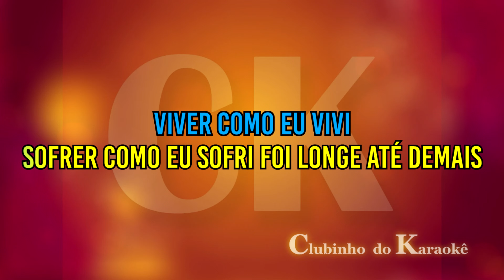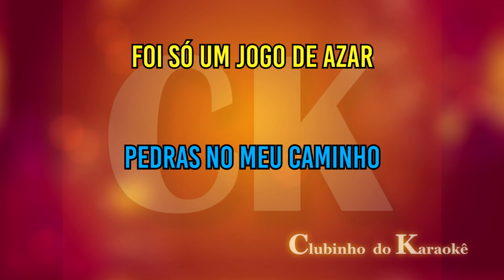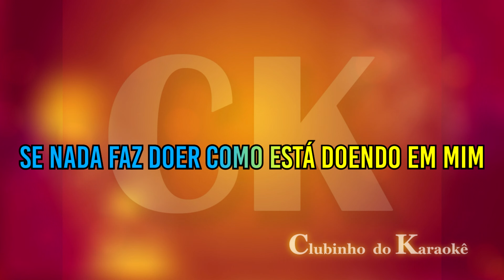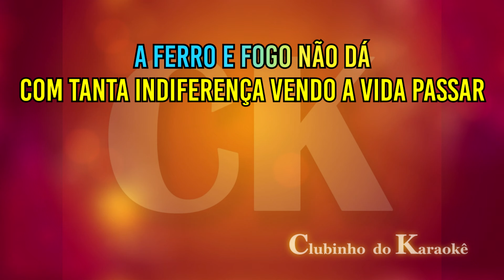Zezé Di Camargo & Luciano - A ferro e fogo - Karaokê